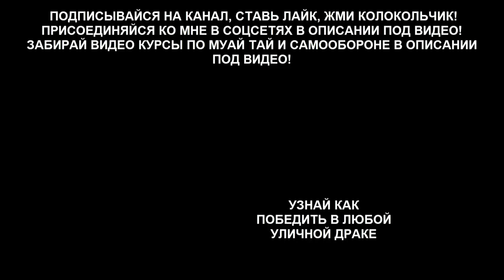Смертельный удар раскрытой ладонью в целях самообороны на улице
В этом видео уроке я тебе покажу очень опасный и даже смертельный удар, но применять его нужно в самых крайних случаях самообороны на улице!